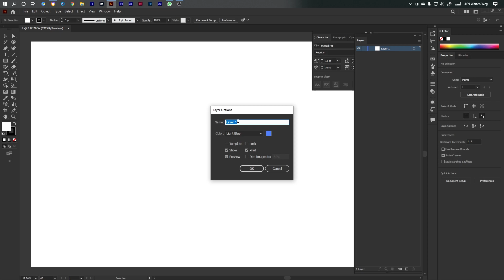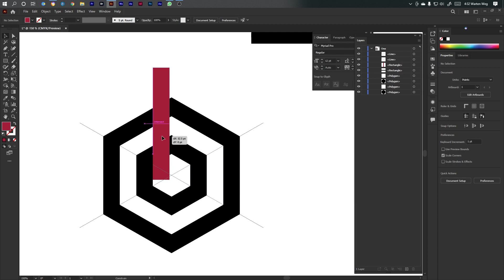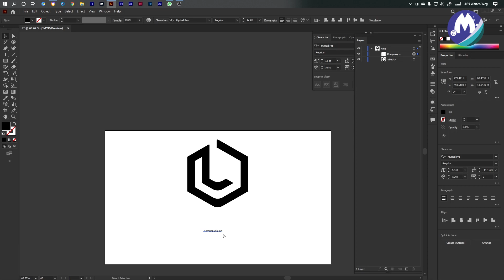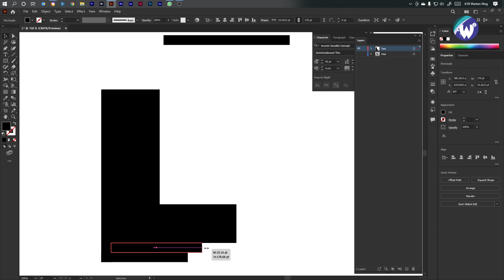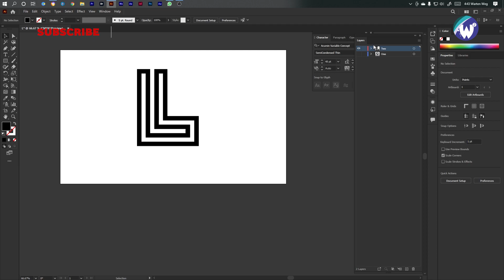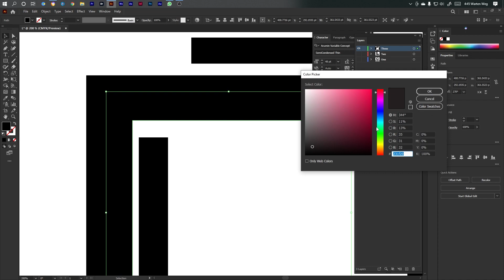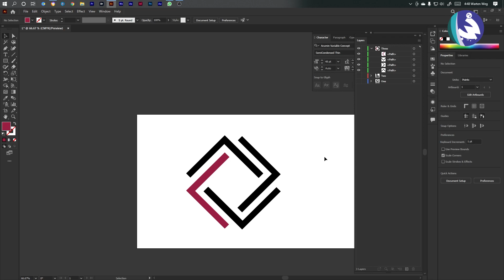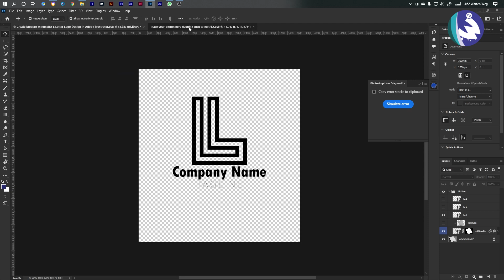Unlocking Creativity Tutorial for Crafting a Minimalistic Letter L Logo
Welcome to our Logo Design Tutorial, where we unveil the art of crafting a minimalistic Letter L logo for modern brands. In this comprehensive guide, you'll learn how to create a sleek and professional logo that resonates with your audience. Dive into the design world as we decode the process behind crafting a minimalist masterpiece.

In this tutorial, we'll explore the process of crafting a primary logo shaped like the letter L, suitable for various purposes such as corporate branding, product labels, retail outlets, transportation, and more. Using Adobe Illustrator, we'll employ simple geometric shapes to streamline and enhance the logo creation process. Let's dive right in! These lessons are precious if you're new to managing logo designs in Illustrator. Take the time to study them attentively to grasp the workflow and refine your own logo design skills.

00:00:00 Video Intro
 00:00:15 Material Needed
 00:01:50 First Simple L Letter Logo Design
 00:09:39 Second Simple L Letter Logo Design
 00:16:00 Third Simple L Letter Logo Design
 00:23:05 How It Looks In Mockup

This knowledge will undoubtedly prove beneficial in the future. If you're a small business owner aiming to make a significant impact with your brand, a well-crafted logo that reflects your values and identity is essential. And if you prefer a hands-on approach, we're here to guide you every step of the way! Adobe Illustrator is the preferred software for many designers, offering unparalleled versatility for creating logos across various styles and industries.

A company's logo serves as its visual identity, requiring simplicity, relevance, recognisability, and memorability. With Adobe Illustrator's vector-based images, you can scale and modify your logo without compromising quality. Let your logo speak volumes about your brand!

Join us on a journey of creative discovery! Our community is built on supporting each other and growing together. Engage with fellow design enthusiasts, share your work, and receive constructive feedback to help you achieve your goals. Together, we can create something truly awesome. Your contribution helps to fuel future design awesomeness and inspires us to keep creating!

If you found the video helpful, consider supporting us in making more content like this: